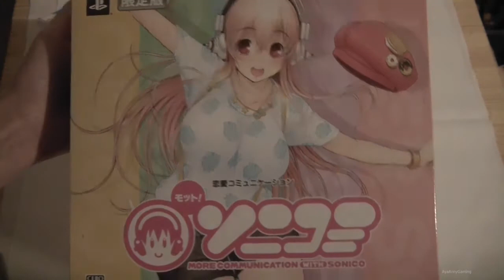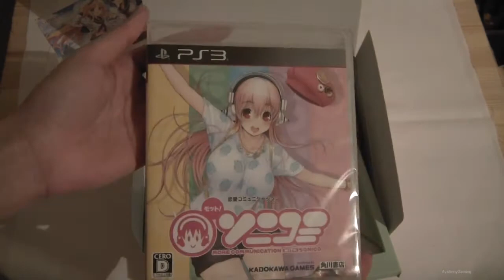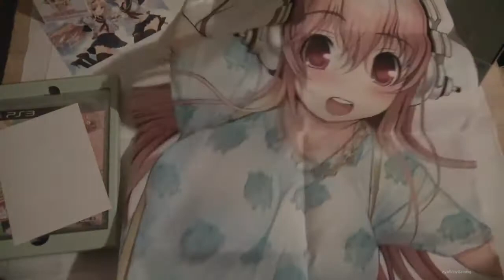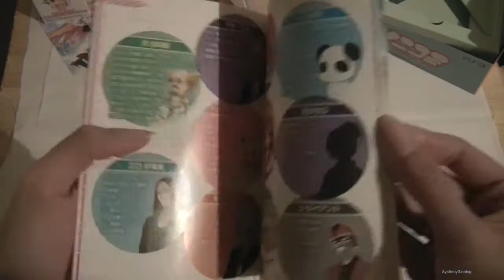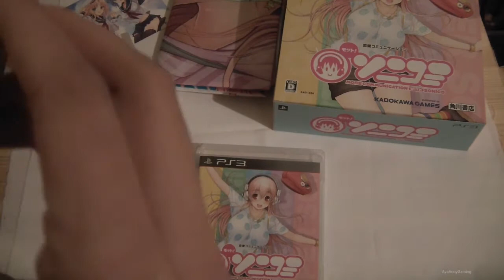Unboxing - PS3 Motto! SoniComi 「Limited Edition」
» Recording Device/Program
• Samsung H201 HD Camcorder (Video Footage)
• Canon EOS 650D [Rebel T4i](Video Footage)